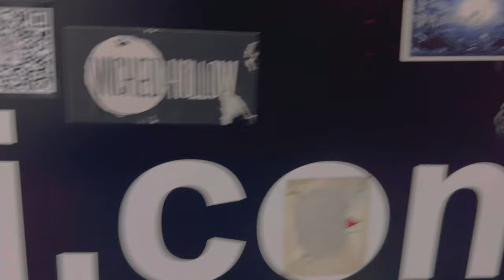A Pressure 185 ￼- Live Performance at DingBatz “01-28-24”